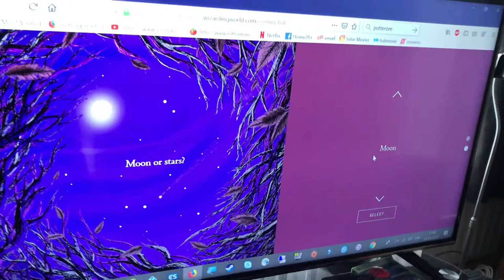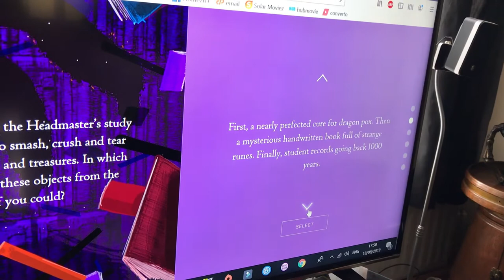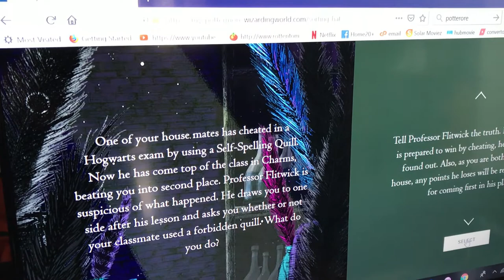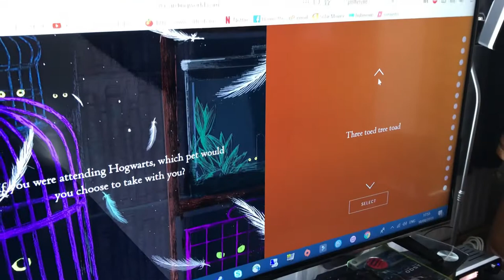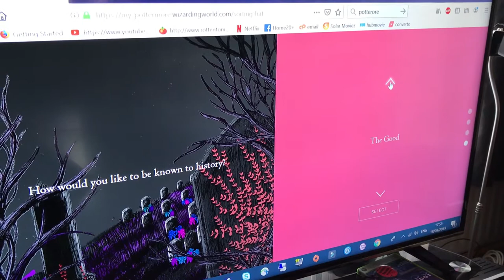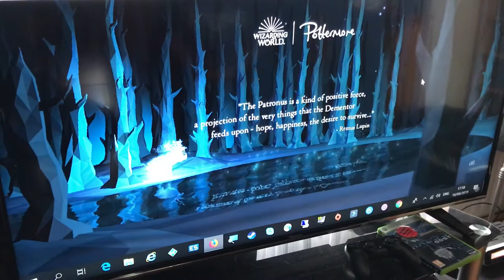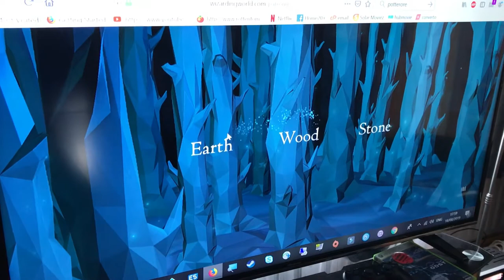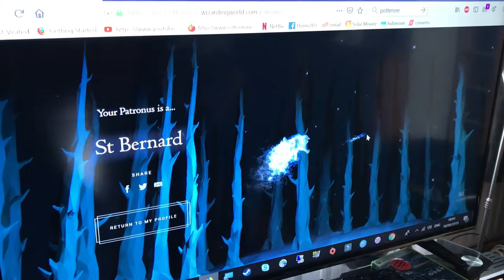Big Gay Gary gets Hogwarts sorted!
Youtube sensation 'Big Gay Gary' finally gets sorted into his Hogwarts house, he also finds out what his patronus is will he be happy?